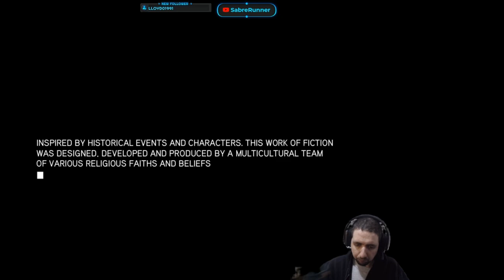Running the Gauntlet (Assassin's Creed Revelations) Part 3